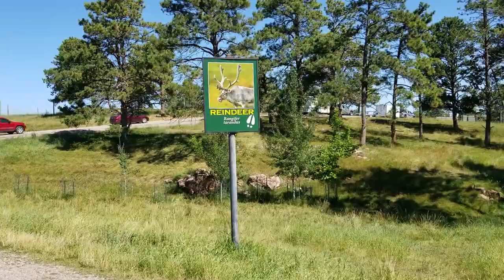Ep. 40: A Visit to Bear Country, and Our RV Gets Damaged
In this episode, we visit Bear Country USA, a drive through wild game park. We got lucky and were there when the food truck drove through, and found ourselves surrounded by dozens of bears!

Following our beary enjoyable experience at Bear Country, we returned to our campground only to find the lawnmowing crew  had caused damage to our fifth wheel RV, including putting a hole in our kitchen slide.

Join us on this beary special adventure, and to find out exactly what happened to our rig.

Facebook and Instagram: Tipsy Marlin Travels